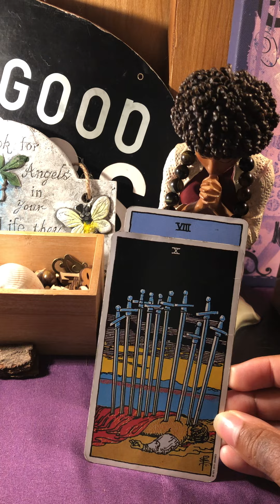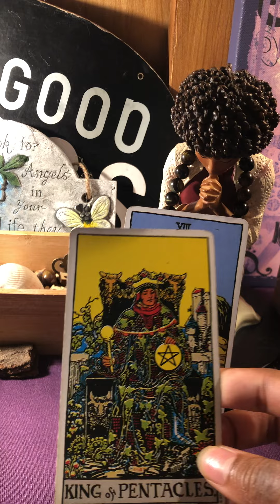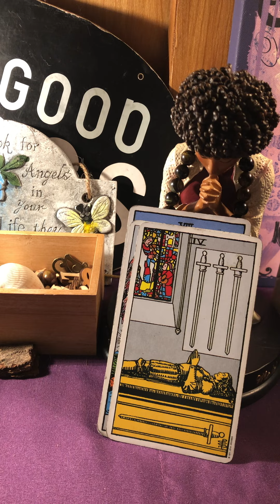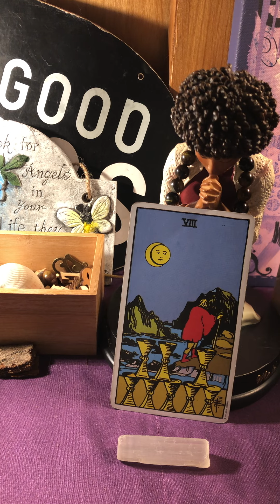God Says: 😇HEAVEN HAS A PERFECT PLAN FOR YOUR LIFE 😇god